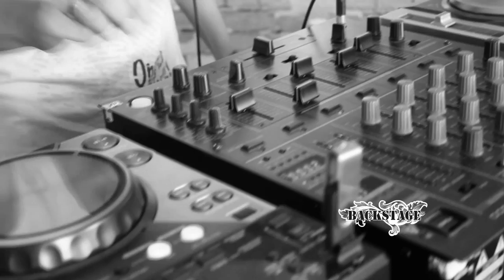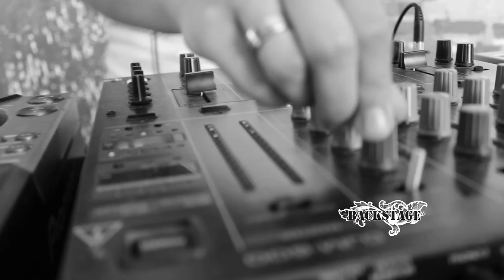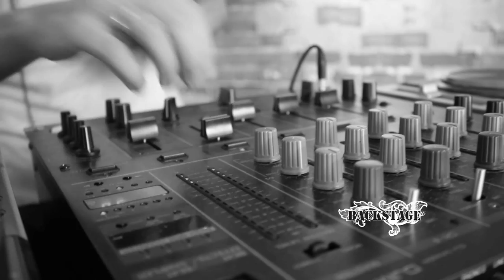BackStage Entrevista - Bia Ipsen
Apresentador : Dann Seles

Produtora/DJ : Bia Ipsen

Agenciada : Bookings by Level One Agency

Produção : BackStage